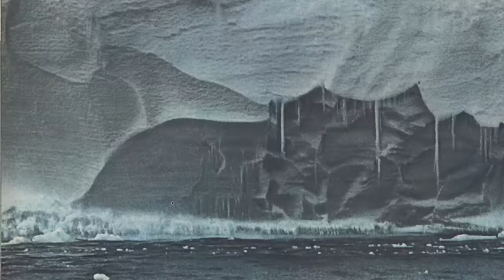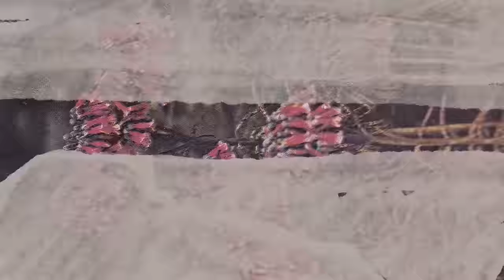Novalima - Ch'usay [OFFICIAL MUSIC VIDEO]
Novalima's "Ch'usay" is out worldwide on September 14th.

Directed by : Tenis estudio
Animations : Tenis estudio

Artists:
Jorge Eduardo Maita
Diego Tenorio
Sofia Lores
Muriel Holguín
Sergio Dapello